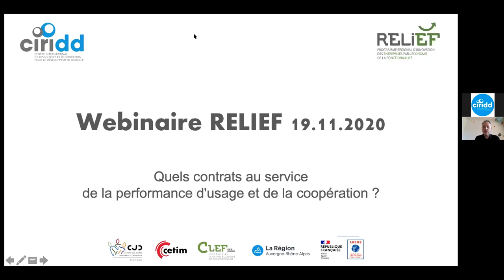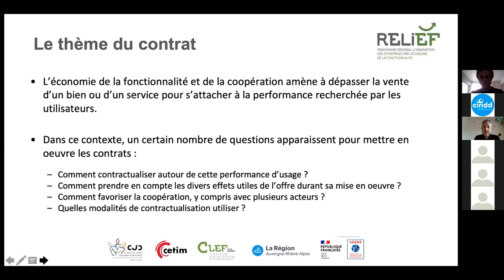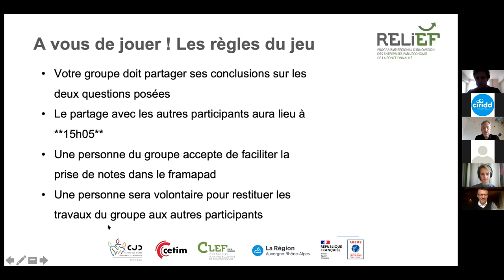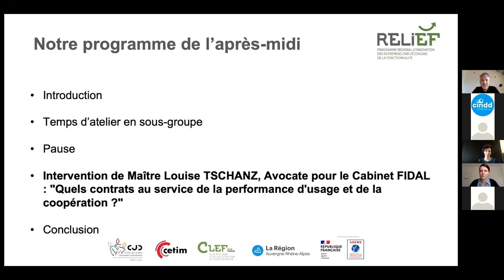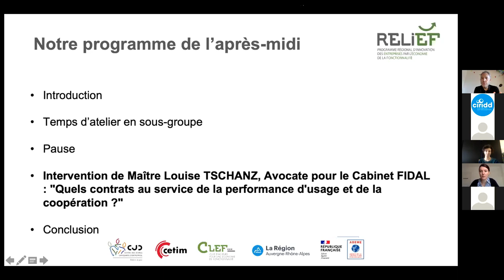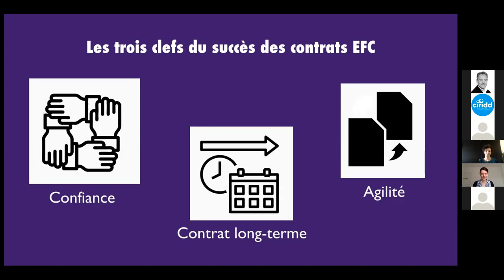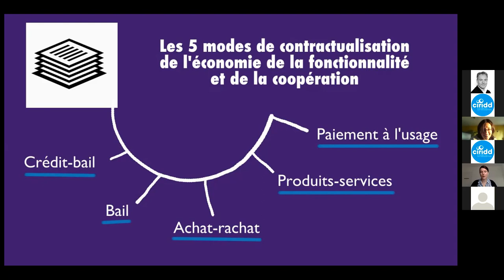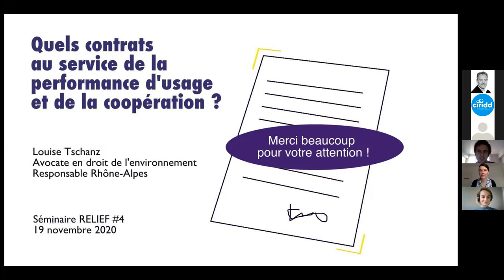Séminaire RELIEF #4 : Quels contrats au service de la performance d'usage et de la coopération ?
Dans le cadre de l'action collective RELIEF, le CIRIDD et ses partenaires, le CJD Rhône-Alpes et le CETIM, soutenus par la la Région Auvergne-Rhône-Alpes et l’ADEME, ont organisé le 19/11/20 un webinaire sur les contrats au service de la performance d'usage et de la coopération.

L’économie de la fonctionnalité et de la coopération amène à dépasser la vente d’un bien ou d’un service pour s’attacher à la performance recherchée par les utilisateurs. A titre d’exemple, on peut dépasser la vente d’une chaudière pour proposer un confort thermique et une performance énergétique.

Dans ce contexte, un certain nombre de questions apparaissent pour mettre en oeuvre les contrats :

Comment contractualiser autour de cette performance d’usage ?
Comment prendre en compte les divers effets utiles de l’offre durant sa mise en oeuvre ?
Comment favoriser la coopération, y compris avec plusieurs acteurs ?
Quelles modalités de contractualisation utiliser ?
Ce webinaire propose une intervention de Maître Louise TSCHANZ, Avocate en droit de l’environnement au sein du cabinet Fidal .